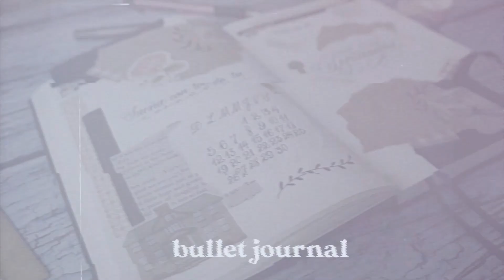Idea VINTAGE para PORTADA BULLET JOURNAL Septiembre 🌿 ft. Stationery Pal 📜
Hola amigos😘, en este video les enseño a hacer una portada cool para Septiembre 🗒. comenten si quieren que suba toda la planeación.
 👉👉👉👉 También recuerden que tenemos un súper sorteo internacional en el video video anterior ♥ PARTICIPEN, estará activo hasta el 4 de septiembre y el 5 anunciaré al ganador. 🤳